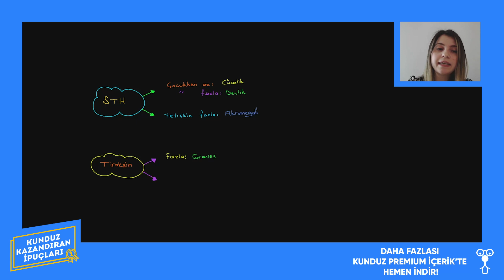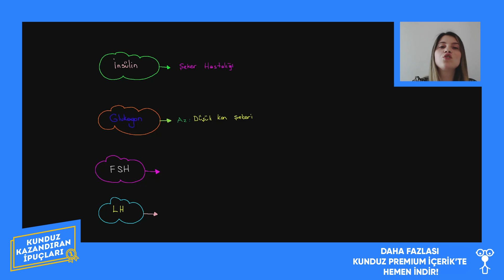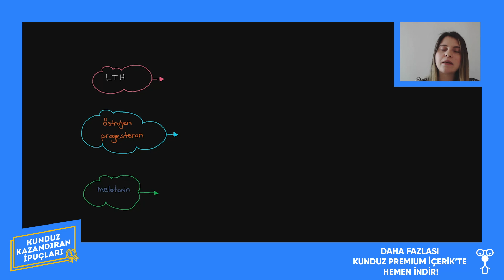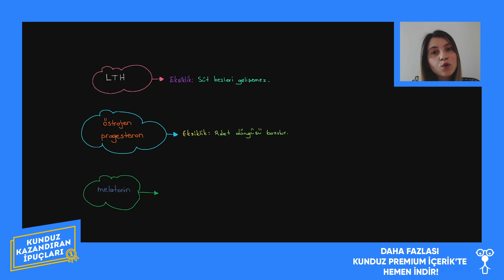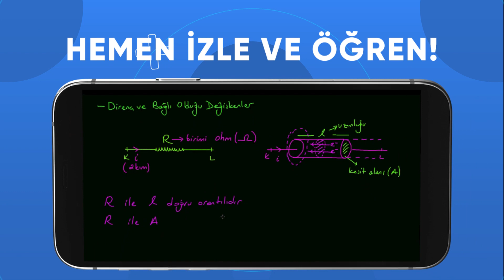Hangi Hormon Hangi Hastalık? - İnsan Fizyolojisi - Biyoloji | Kunduz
Kunduz Kazandıran İpuçları’na hoş geldin!
Videoyu izledikten sonra konu anlatımını da okumak istersen hemen linke tıklayabilirsin

Konunun geniş konu anlatım videoları ve örnek soru çözümleri Kunduz Premium İçerik'te. Kunduz'u indirmek için hemen tıkla

Artık aradığın bilgiler için sayfalarca kitap karıştırmana gerek yok. Kunduz Kazandıran İpuçları ile alanında uzman Kunduz eğitmenlerinin hazırladığı, tüm derslerden ve en merak ettiğin konulardan TYT ve AYT’de karşına çıkabilecek püf noktaları bu kısa videolarda hızlıca öğrenebilirsin.
Bu videomuzda Biyoloji dersinin Hangi Hormon Hangi Hastalık konusunun sınavda kazandıran ipuçlarını senin için hazırladık.